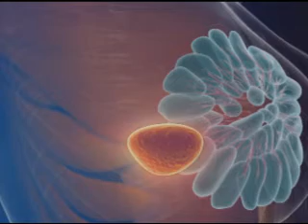Diagnosing and Treating Breast Cancer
Learn about the latest diagnostic advances and treatment options for breast cancer at Magee-Womens Hospital of UPMC.